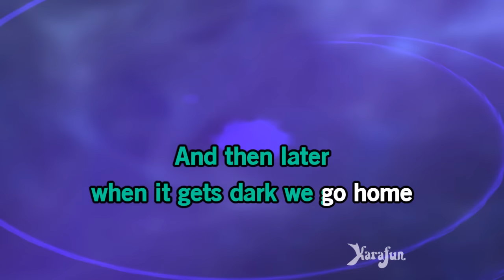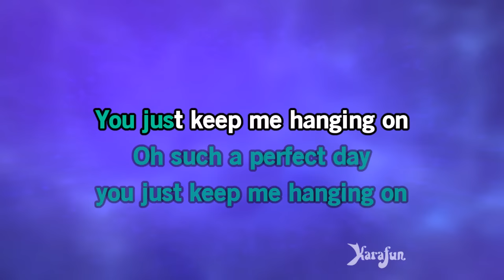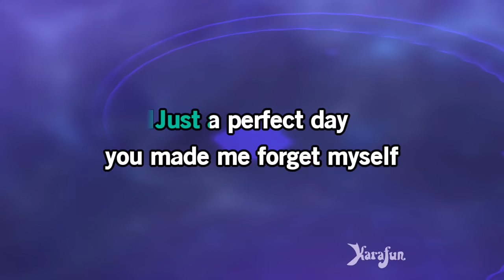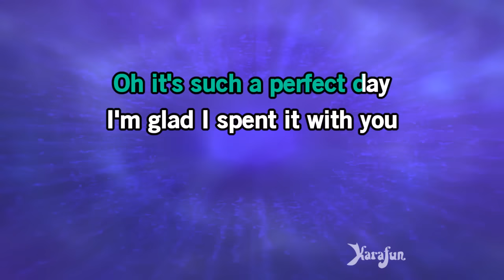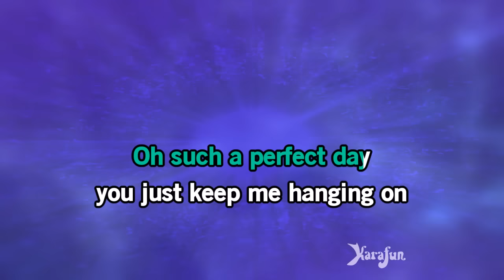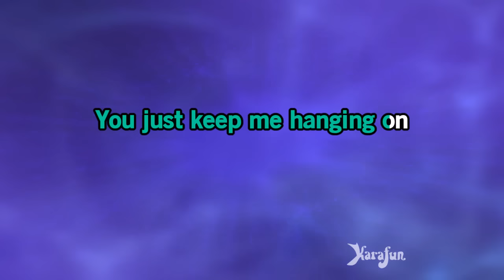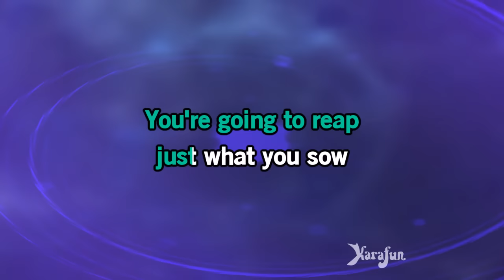Perfect Day - Lou Reed | Karaoke Version | KaraFun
ℹ️ This version contains a low volume vocal guide to help you learn the song. The karaoke version without the vocal guide is available This recording is a cover of Perfect Day as made famous by Lou Reed. This version is not the original version, and is not performed by Lou Reed. This instrumental/playback version contains a vocal guide, the lyrics and backing vocals.